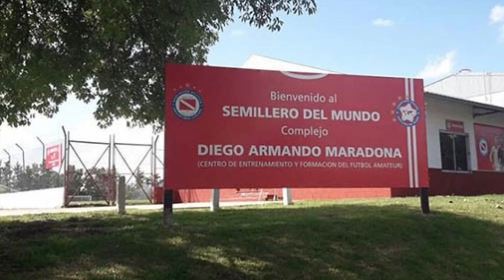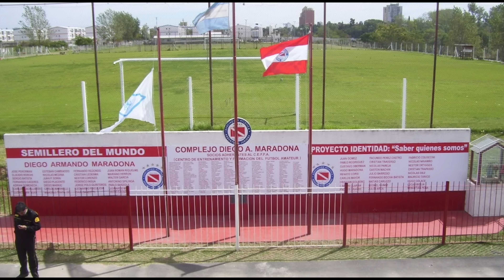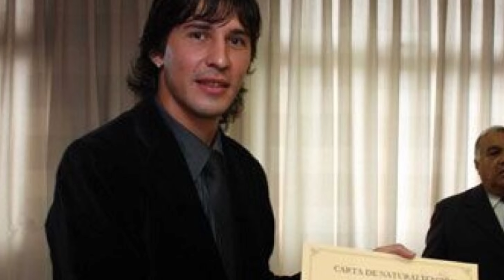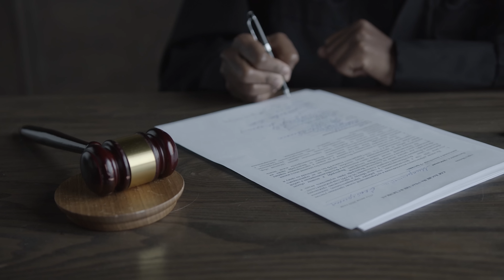¡Abusos y As3sinatos! La Deplorable Historia de Jonathan Fabbro "Que diga el tamaño de mi Miemb.."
Se Salio con la suya el Futbolista Argentino al evadir la justicia gracias a su popularidad y influencias. Acompañame a conocer la detestable historia de Jonathan Fabbro y como esque sua actos perversos quedaran impune.